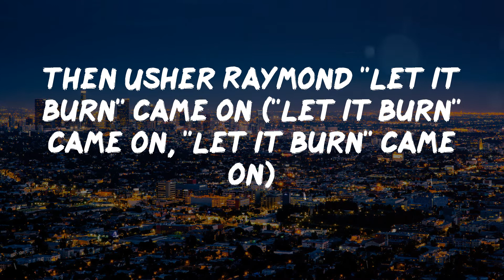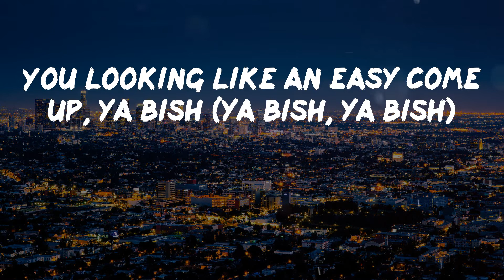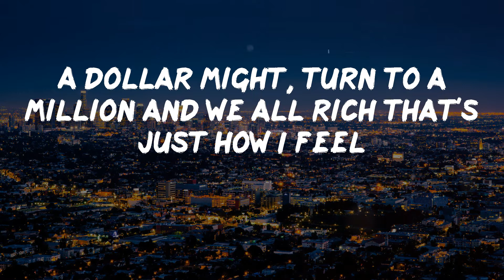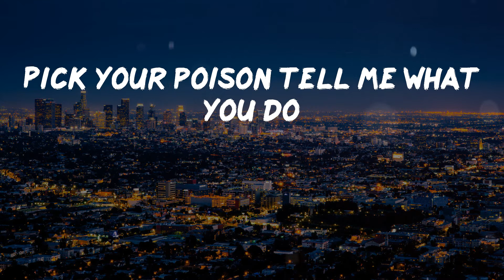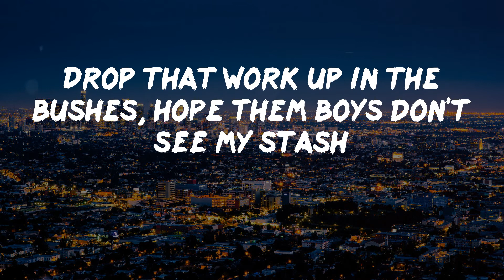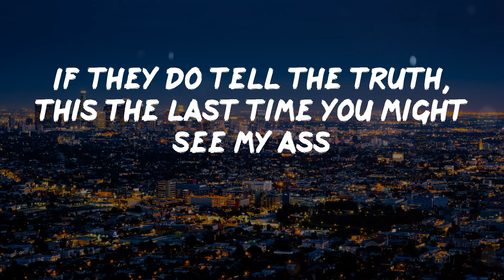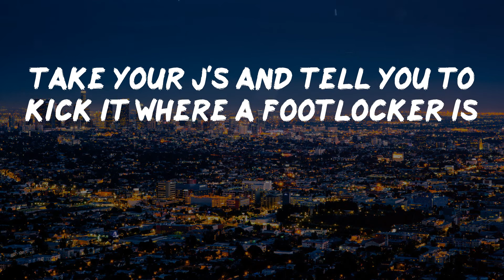Kendrick Lamar - Money Trees (Lyric Video) | Everybody gon' respect the shooter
Kendrick Lamar - Money Trees (Lyric Video)

Money Trees by Kendrick Lamar

Kendrick Lamar - Money Trees lyrics:
Me and my niggas tryna get it, ya bish (ya bish, ya bish)
Hit this house lick tell me is you with it, ya bish (ya bish, ya bish)
Home invasion was persuasive (was persuasive, was persuasive)
From nine to five I know its vacant, ya bish (ya bish, ya bish)
Dreams of living life like rappers do (like rappers do, like rappers do)
Back when condom wrappers wasn't cool (they wasn't cool, they wasn't cool)
I fucked Sherane then went to tell my bros (tell my bros, tell my bros
Then Usher Raymond "Let it Burn" came on ("Let it Burn" came on, "Let it Burn" came on)
Hot sauce all in our Top Ramen, ya bish (ya bish, ya bish)
Parked the car then we start rhyming, ya bish (ya bish, ya bish)
The only thing we had to free our mind (free our mind, free our mind)
Then freeze that verse when we see dollar signs (dollar signs, dollar signs)
You looking like an easy come up, ya bish (ya bish, ya bish)
A silver spoon I know you come from, ya bish (ya bish, ya bish)
And that's a lifestyle that we never knew (we never knew, we never knew)
Pick your poison tell me what you do
But the one in front of the gun lives forever (the one in front of the gun forever)
And I been hustlin' all day, this a way, that a way
Money trees is the perfect place for shade and that's just how I feel (now, now)
A dollar might, just fuck your main bitch that's just how I feel (now)
A dollar might, say fuck them niggas that you came with that's just how I feel (now, now)
A dollar might, just make that lane switch that's just how I feel (now)
A dollar might, turn to a million and we all rich that's just how I feel
Bump that new E-40 at the school (way at the school, way at the school)
Earl Stevens had us thinking rational (Thinking rational, that's rational)
Back to reality we poor, ya bish (ya bish, ya bish)
Another casualty at war, ya bish (ya bish, ya bish)
Two bullets in my uncle Tony head (my Tony head, my Tony head)
He said one day I'd be on tour, ya bish (ya bish, ya bish)
That Louis Burger never be the same (won't be the same, won't be the same)
A louis belt will never ease that pain (won't ease that pain, won't ease that pain)
But I'ma purchase when that day is jerkin' (That day is jerkin', day is jerkin')
Pull off at Church's with Pirelli's skirtin' (Pirelli's skirtin', Pirelli's skirtin')
Gang signs out the window, ya bish (ya bish, ya bish)
Hoping all of 'em offend you, ya bish (ya bish, ya bish)
They say your hood is a pot of gold (a pot of gold, a pot of gold)
And we gone crash it when nobodies home
It go Halle Berry or hallelujah
Imagine Rock up in the projects where them niggas pick your pockets
Santa Claus don't miss them stockings, liquor spilling pistols popping
Baking soda YOLA whipping, ain't no turkey on Thanksgiving
My homeboy just domed a nigga, I just hope the Lord forgive him
Po